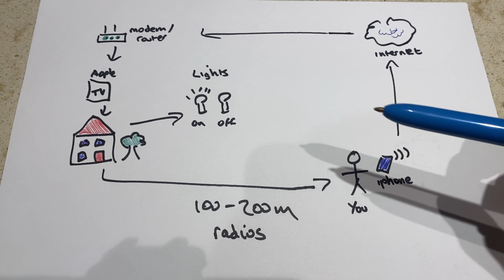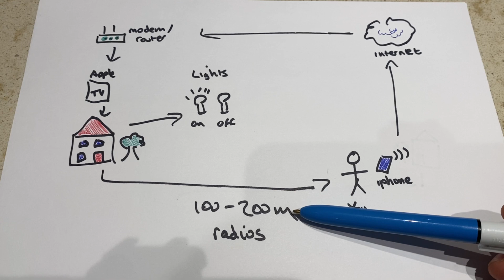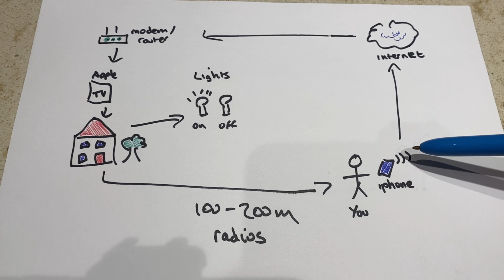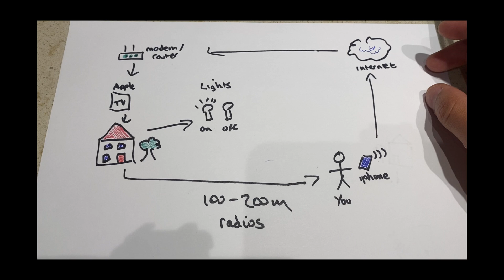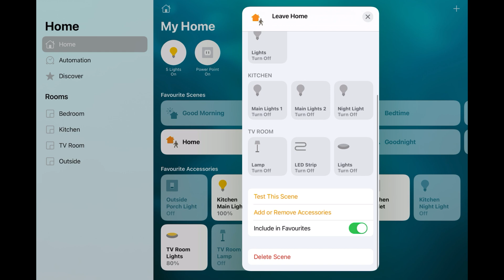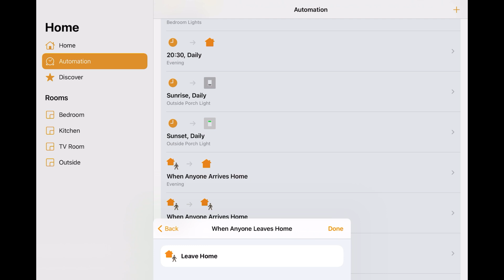How to Build Apple HomeKit Smart Home - Episode 7 - Geofencing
0:55 Explanation
3:16 Screen record of how to set automations for geofencing

Welcome to my new series on how to build an Apple HomeKit Smart Home. Episode 7 I explain what geofencing is and how it works with your Apple HomeKit Smart Home. Really simple just how it should be..

🚁 Drone
DJI Air 3 Fly More Combo with DJI RC2
DJI Mini 4 Fly More Combo with DJI RC2
DJI Goggles 2

🎮 Drone Accessories
DJI Air 3 ND Filters
Lexar Micro SD Card
SanDisk 128GB Extreme microSDXC

🎮 FPV Accessories
DJI O3 Air Unit Freewell ND Kit
HOTA D6 Pro Lipo Charger AC200W DC650W 15A
HGLRC Thor Lipo Battery Balance Charger Board
Tattu R-Line 4S 750mAh XT30
Tattu R-Line 4S 1550mAh XT60
Gemfan D63-3 Propeller for 2.5inch Cinewhoop 16pcs
Gemfan D63-5 Propeller for 2.5inch Cinewhoop 16pcs

📸 Camera Equipment
Sony a6400 with 18-135mm
Sigma 16mm f.14
Sony 70-350mm
DJI Action 2 Power Combo
Insta360 Go 3 Action Kit

📸 Photography Accessories
SanDisk 128GB Extreme PRO
PolarPro - QuartzLine FX - Mist
URTH Circular Lens Filter Kit
K&F Concept 18Pcs Metal Stepping Adpater Rings Set
Dual Cold Shoe Adapter Relocation Plate
K&F Concept Camera Tripod
ULANZI MT-33 Tripod
Neewer Smartphone Holder
ULANZI 2 Pack Handheld Light Wand

🔋 Charging and Storage
Anker 737 120w Charger
Anker 525 Charging Station
SanDisk 1TB Extreme Portable SSD
Western Digital 5TB My Passport for Mac
APC UPS Battery Backup
Synology DiskStation DS923+
Western Digital 8TB WD Red Pro

🛜 Home Networking
TP-Link AX1800 WiFi 6 Smart WiFi Router
TP-Link 5 Port Gigabit Ethernet Network Switch

🎞️ Drone Footage Licensing:
My drone footage cannot be found on stock websites.

📸 Photography:
For framed wall art to hang in your home, office or give as a gift, or Lightroom Presets check out my Etsy store

✅ Wealthsimple. Get between $5 and $3,000 in cash to invest!